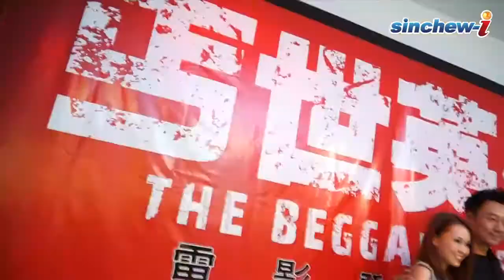黎耀祥接拍大馬電影 稱讚胡杏兒天份高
在電視上看多黎耀祥"柴九哥"了，這次他將會出現在大馬電影熒幕上。黎耀祥接拍馬來西亞本土電影《丐世英雄》，和大馬藝人龔柯允、新加坡演員輝哥一起抖演技。